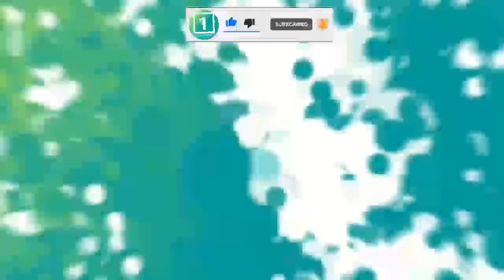حمــ..ـله نیـ/ـروهای قول اردوی فاتــ..ـح خالد بین ولید بالای پوسـ..ـته های پاکستان